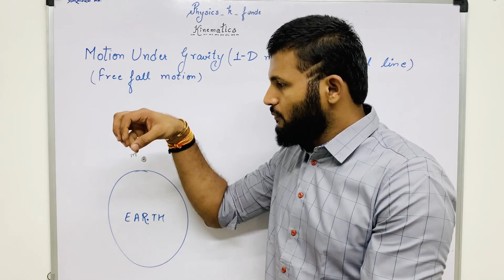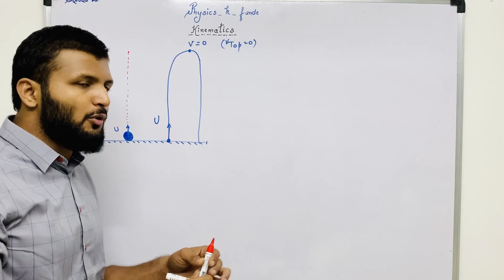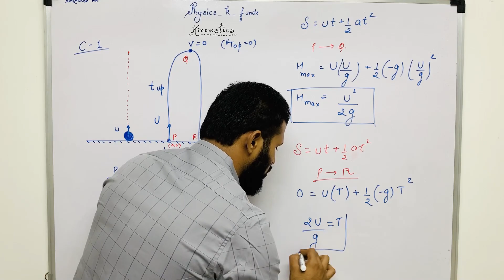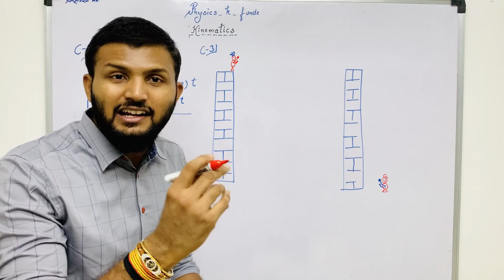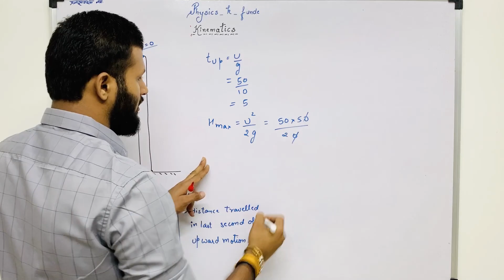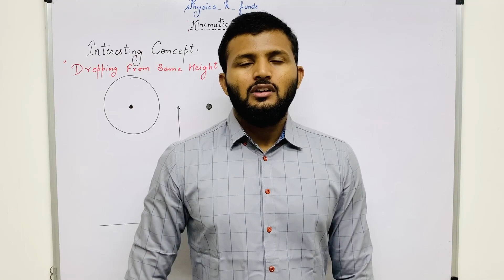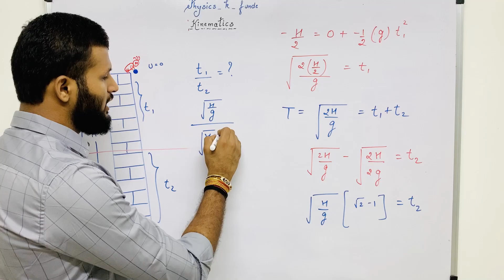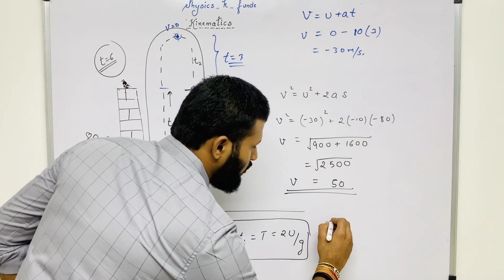Kinematics - 1D Motion (Motion under gravity, problems) | Part 6 | Physicskfunde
Time Stamps:
00:40 - Motion under gravity and free fall motion
04:07 - Different cases of motion
04:58 - Jo bheji thi dua
26:06 - Interesting concept (Dropping from same height)
29:03 - Question time
Build an essential strong foundation in Kinematics.
for lecture notes of this video and to train your mind with Daily challenges and Quizzes!
It's rightly said, the best study resources are found on YouTube, and your search for the finest Physics JEE | NEET lectures ends here.
Your mentor - Mr. Venus Jain has been a highly acknowledged Physics Faculty in Aakash Institute. Now, his mission is to provide everyone with the best of Physics for free!

Ye yaatra aap logon ke bina khoobsurat nahi ban sakti! See you guys in the class!